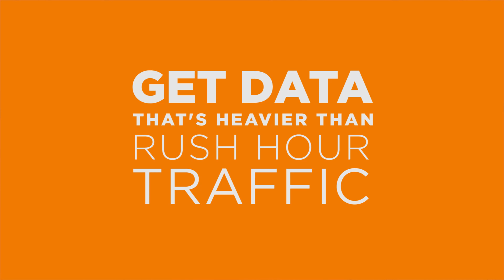4 ways to beat rush hour traffic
More videos on Rappler Follow Rappler for the latest news in the Philippines and across the globe. Ramon Bautista shows you how to kill time while stuck in heavy, rush hour traffic